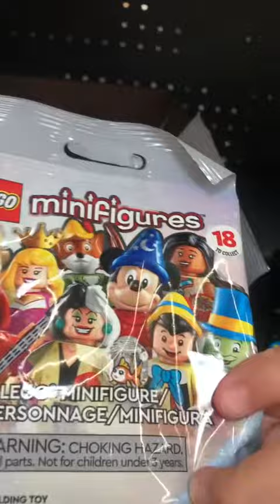Come Stitch hunting with me! 💙🫶🏼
Stitch Hunting ​⁠@Walmart . I found so many cute stitch school supplies and more 💙